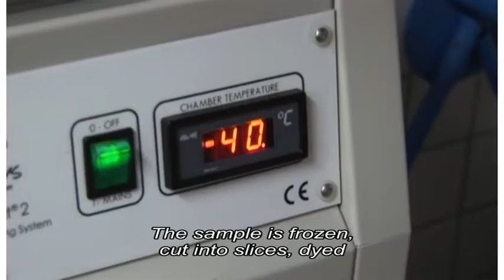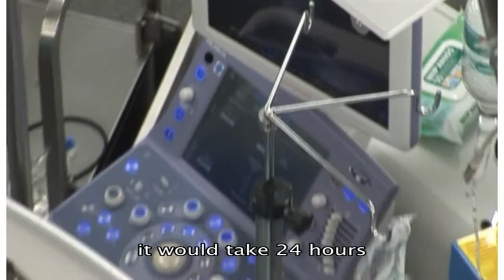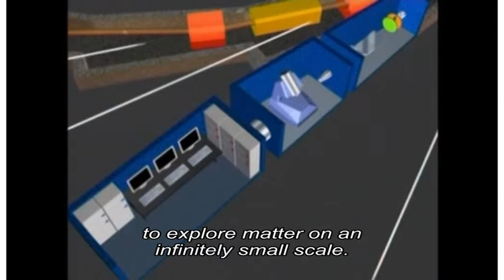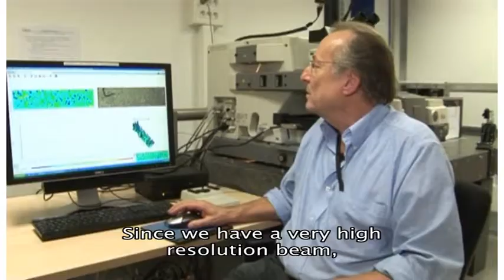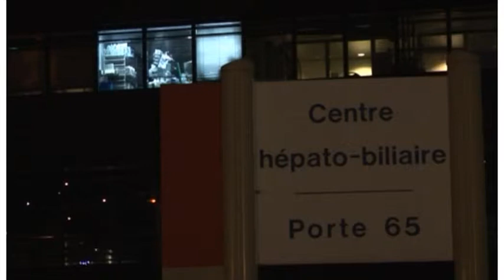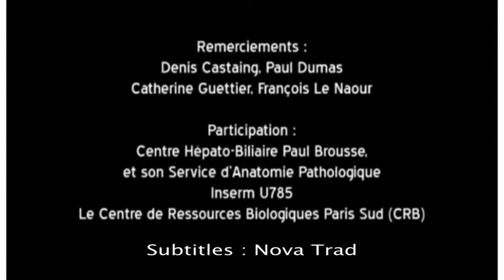Un Foie sous infrarouge - Analyse infrarouge d'un greffon avant transplantation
Avant une greffe de foie, l'équipe médico-chirurgicale doit s'assurer de la qualité de l'organe proposé pour la greffe. A l'Hôpital Paul Brousse, une nouvelle technique d'évaluation des greffons a été mise en place pour mesurer le degré de stéatose de chaque greffon à l'aide de rayonnements infrarouges.